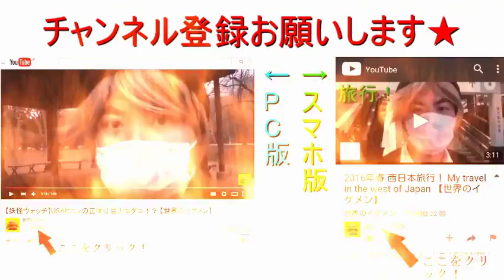高野豆腐を食べるだけの動画 【世界のイケメン】